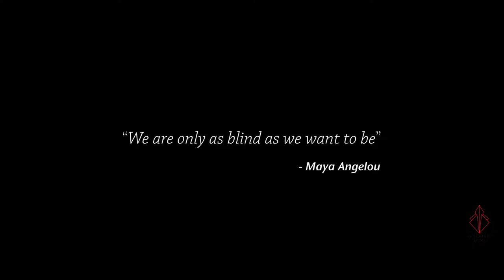Radio City | Happy Home Blind School | Event Aftermovie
Radio City touched hearts of the kids at the Happy Home and School for the Blind by hosting a one of its kind 'Kaano Se Dekho aur Dil se Suno Concert' to celebrate its 17th anniversary. Bollywood Singer & Composer Armaan Malik performed LIVE for the kids giving them an experience like never before. We worked on this aftermovie for the event.